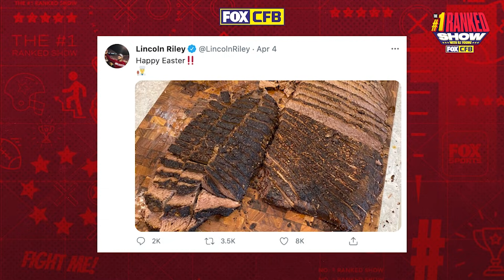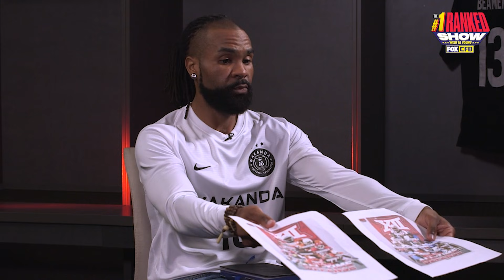Oklahoma's Lincoln Riley, Iowa State's Breece Hall, more | BIG 12 MEDIA DAYS | No. 1 Ranked Show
RJ Young sits down with the head coaches, an offensive, and defensive player from Oklahoma, Iowa State, Kansas State, TCU, and West Virginia on a Big 12 Media Days special. Check out what players and coaches around the conference are saying as the season approaches.

CREDITS:

Directed, produced and edited by Kat Donnelly.

Shot and edited by Luis Aguilar and Jeremy Benbow.

Edited by Atheng Tejano.

This is the official YouTube channel for everything No. 1 Ranked Show w/ RJ Young on FOX Sports. RJ gives his strong opinions on the biggest topics in college football every day.

No. 1 Ranked Show on Apple Podcasts

//BIO//
RJ Young is the national college football writer and analyst at FOX Sports and host of the No. 1-Ranked Show with RJ Young. He was featured in Natural Light's 2019 Super Bowl commercial. He graduated with a master's in professional writing from the University of Oklahoma. He doesn't like it when his socks get wet. His book about the Tulsa Race Massacre is out in 2022.